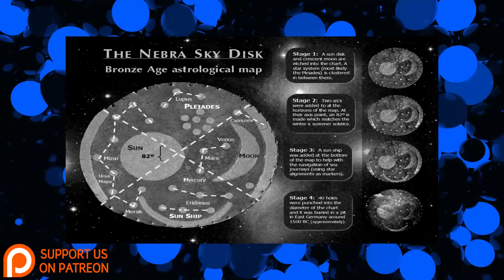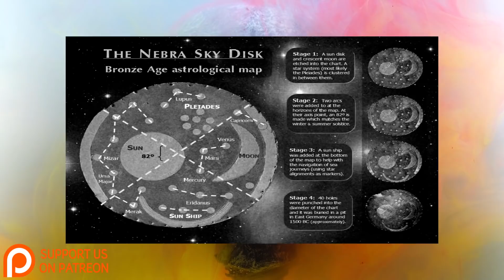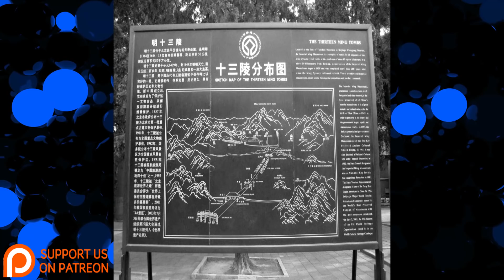Are We Alone ? This Evidence Proves Otherwise